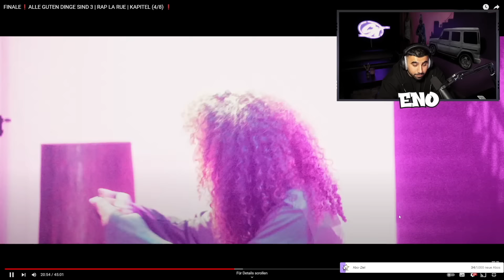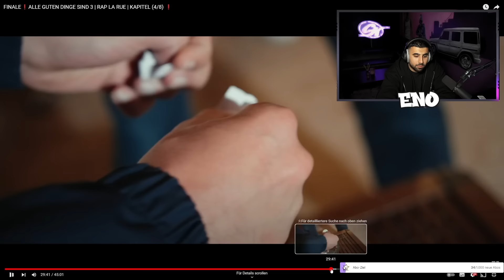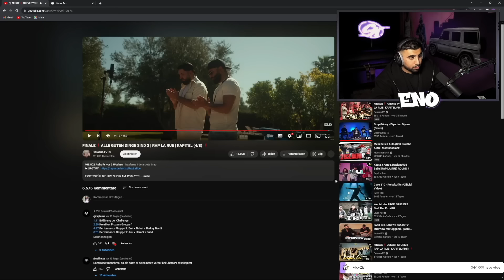MIT WEM HAT ENO EIN PROBLEM? RAP LA RUE | XXL REACTION TEIL 1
NEUES ALBUM ONLINE:

D-TEC